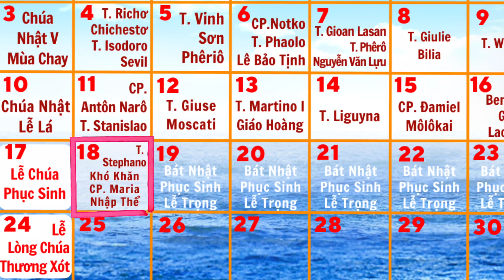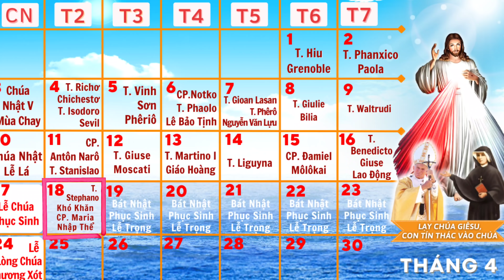Chuyện Đạo - Chuyện Đời: Thánh Stephano Khó Khăn - Chân Phước Maria Nhập Thể - 18/04/2022